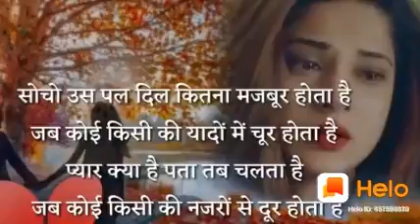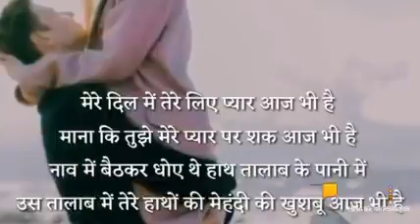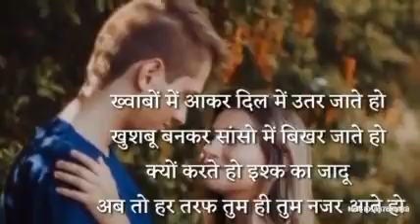Nijam Deewana channel remix